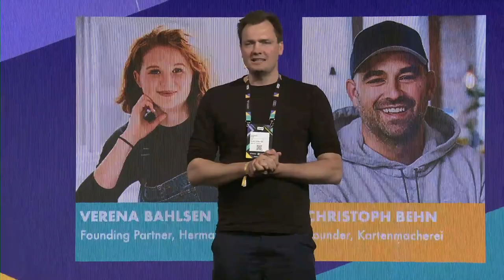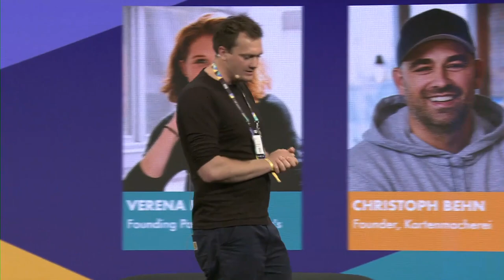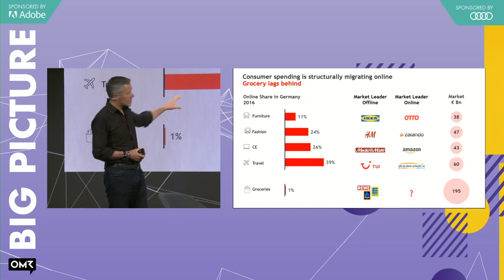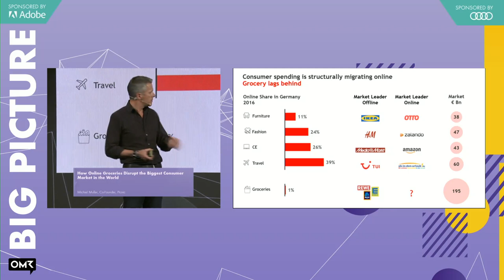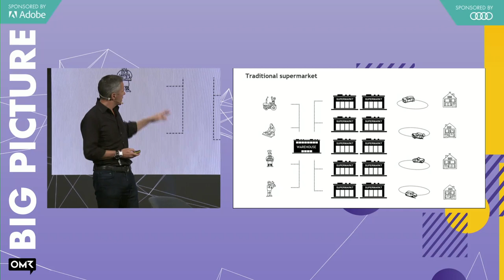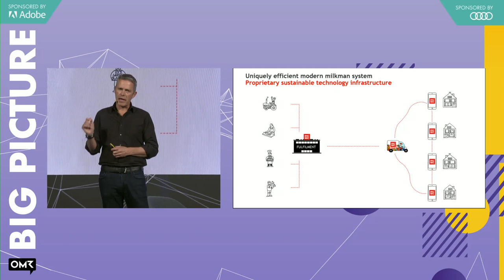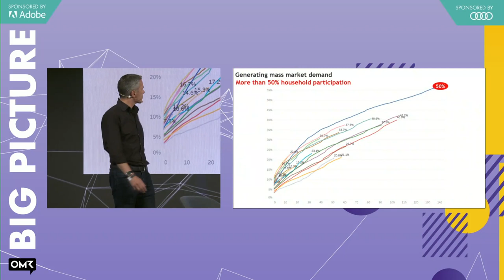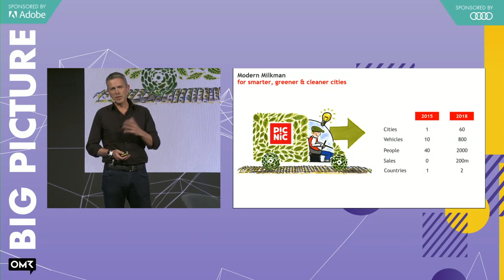Michiel Muller: How Online Groceries are set to Disrupt the Biggest Consumer Market in the World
Germany is still in its infancy when it comes to selling groceries online—but the big players have taken notice of the massive potential. German grocer Rewe have branded trucks flooding German strassen and Amazon has begun to ship bread, veg and whatnot to people’s doors. There is a new competitor on the scene from the neighboring Netherlands: Picnic. The company has acquired German grocer Edeka as a partner and now ships groceries for free. Picnic co-founder Michiel Muller will take the stage at OMR19 to discuss just how they hope to shake up the massive market.-